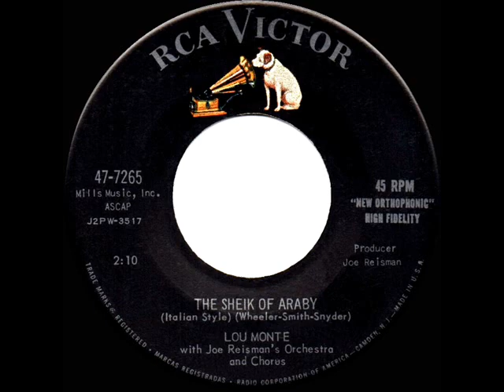1958 Lou Monte - The Sheik Of Araby (Italian Style)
This novel approach to the 1920s jazz standard was the follow-up release to Lou’s hit “Lazy Mary” (listen

Pop Chart Peaks: Music Vendor 33, Billboard 54, Cash Box 59

The original single was issued on RCA Victor 47-7265 - The Sheik Of Araby (Italian Style) (Wheeler-Smith-Snyder) by Lou Monte, conducted and produced by Joe Reisman